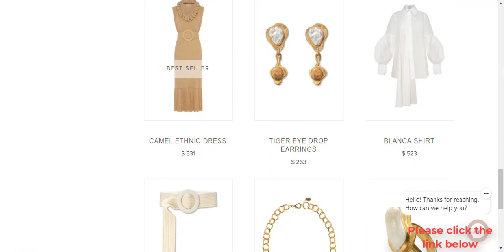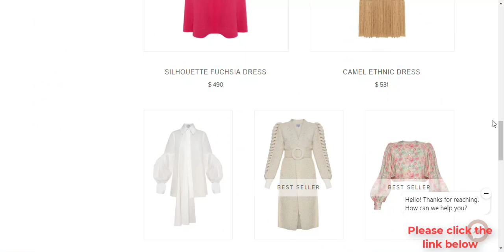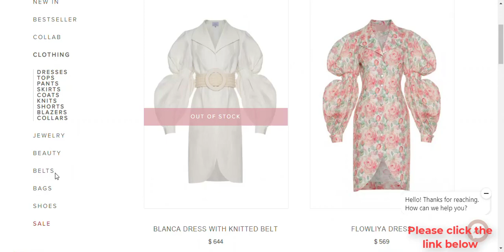Designer inspired BLANCA DRESS WITH KNITTED BELT MUST HAVES 2022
Hey guys!

Back in teenage years while still in high school, it was not just a dream but rather an urge to get into the creative of fashion. It all started while LIYA was learning and working in artists atelier in Vienna, getting ready to continue her higher education in Arts.

Back in the day she was not sure which profession she wanted in fashion but she knew that she wanted to work in that industry as a designer, stylist, illustrator, pattern maker, etc.

LIYA got the opportunity to move to Italy and start her BA in Fashion design studies, first at Polimoda Firenze and later IED Milano.
At first it was never an ambition or plan to start namesake brand. After returning to her hometown Tbilisi, Georgia where fashion scene was emerging and creative minds and projects were all around the town, it felt rather natural to start experimenting and developing her own signature brand.

Register Designer inspired BLANCA DRESS WITH KNITTED BELT MUST HAVES 2022 with the CLICK LINK HERE : ➜ ➜ ➜